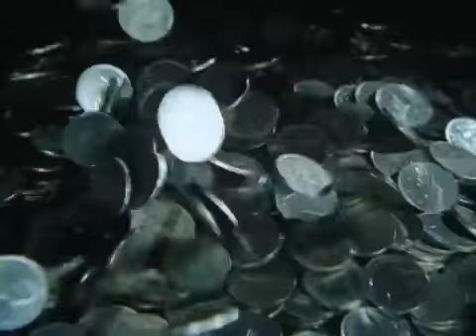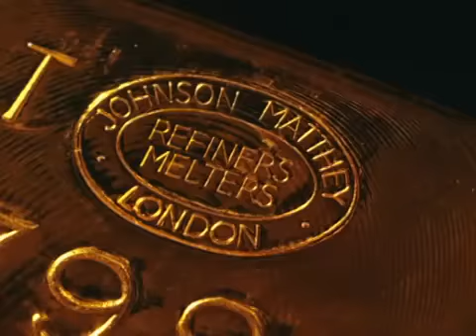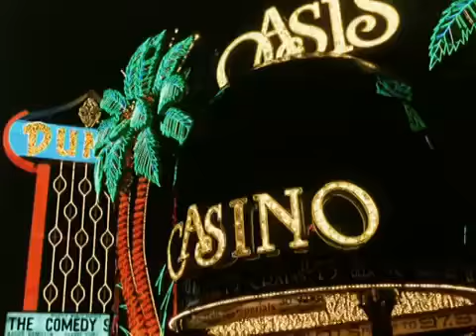Money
Pink Floyd